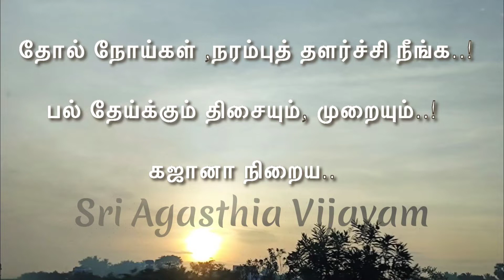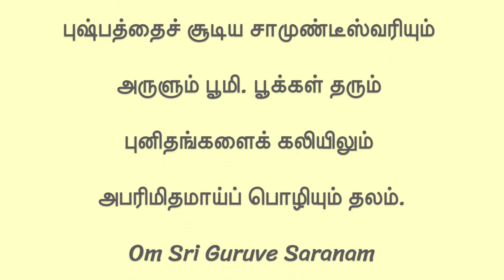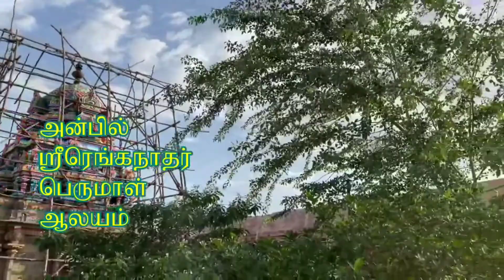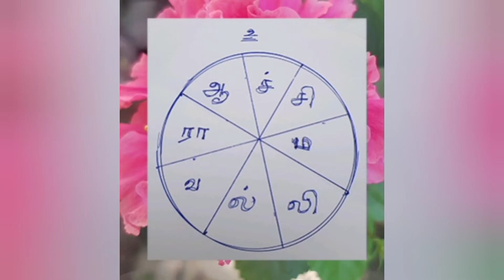கண் திருஷ்டி அகல .! கஜானா‌ நிரம்ப..!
காலையில் News paper படித்தால்‌ ? .. News பார்த்தால்...